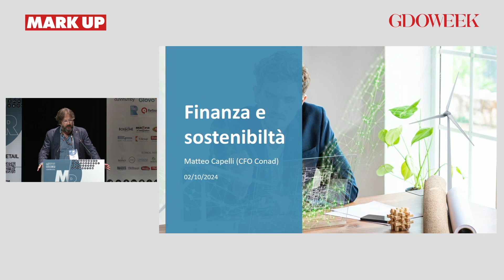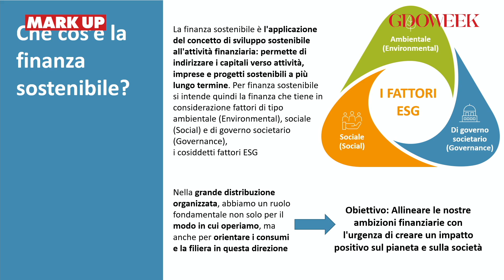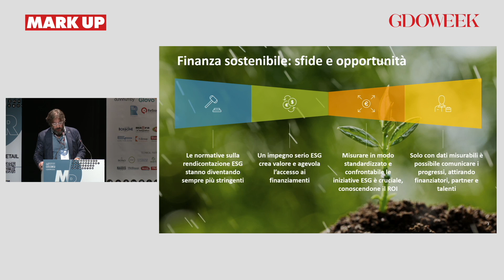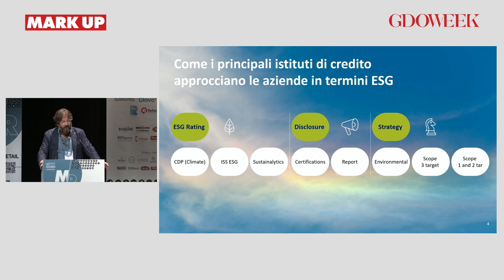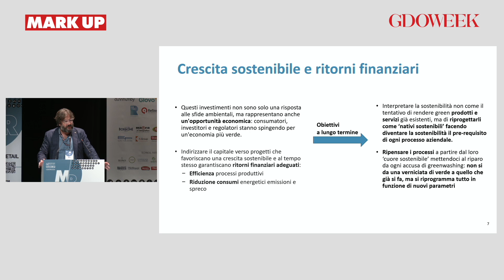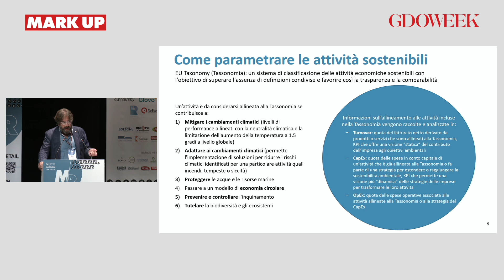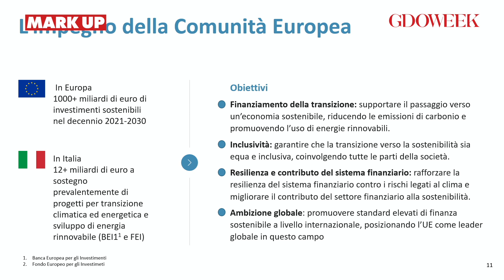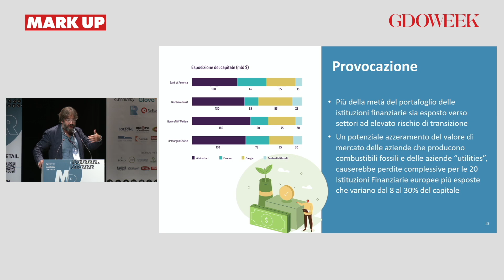04 MRS 2024 milano - Matteo Capelli (Conad)